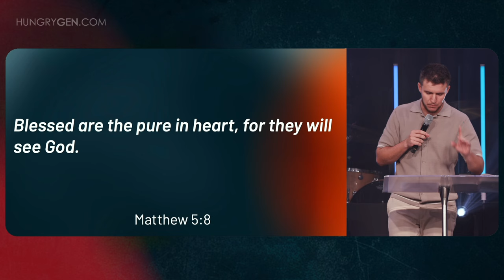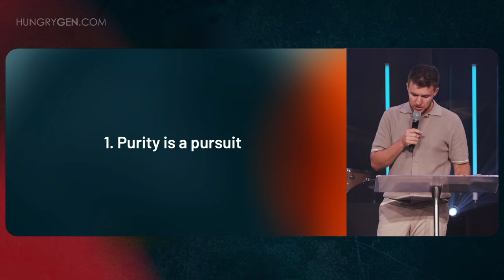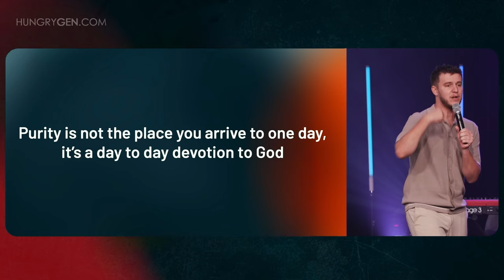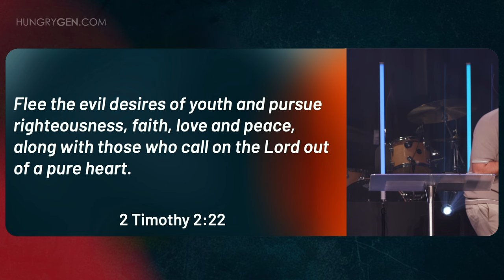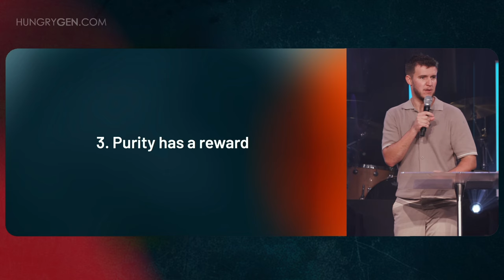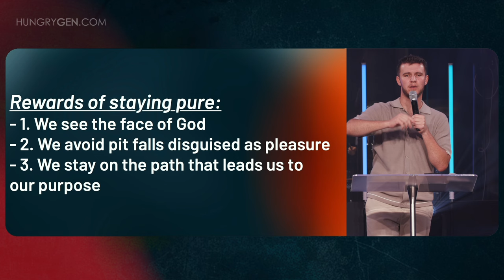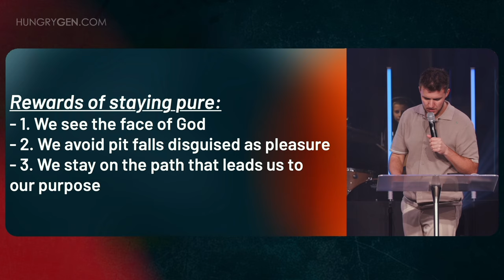The Pursuit of Purity // Zack Parkhotyuk